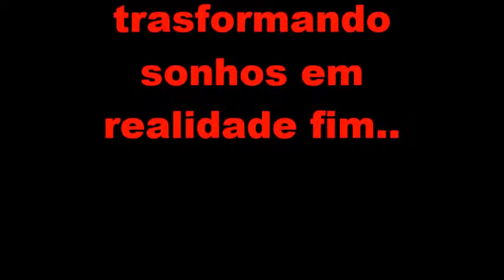SHIH TZU - FILHOTES COM 22 DIAS DE VIDA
LINDOS E FOFOS FILHOTES DA RAÇA SHIH TZU UM LINDOS UM MAIS FOFO QUE O OUTRO VEJA E SE APAIXONE